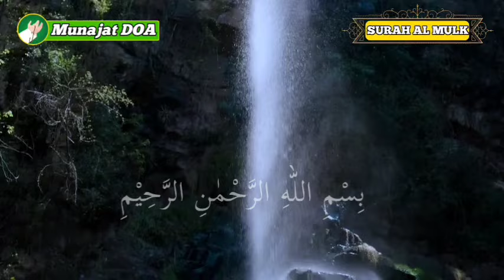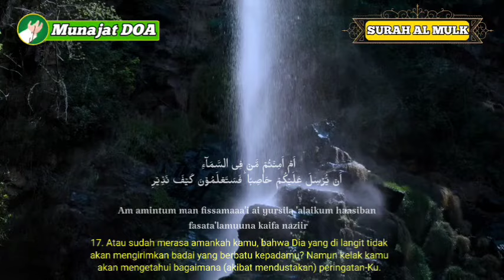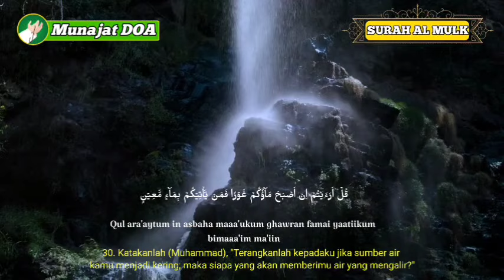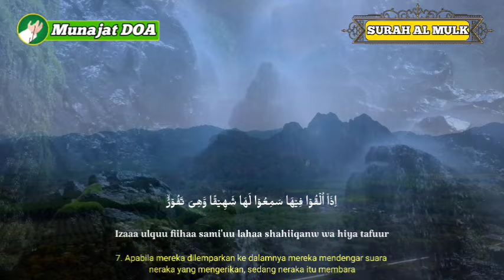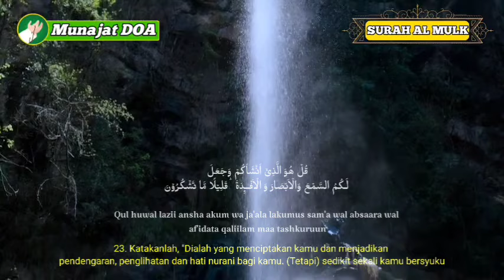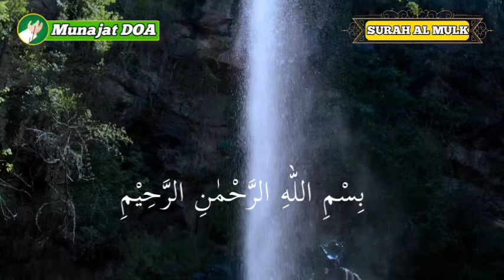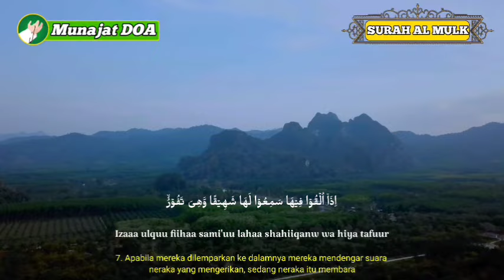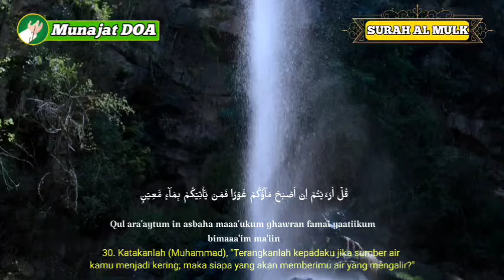MALAM JUMAT SURAH AL MULK PENGANTAR TIDUR MALAM,SELALU DALAM LINDUNGANNYA